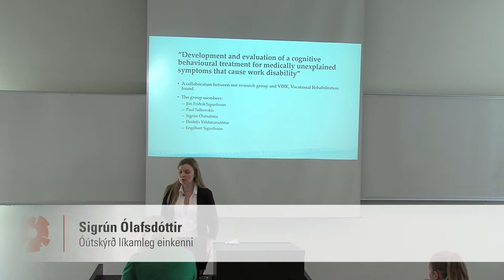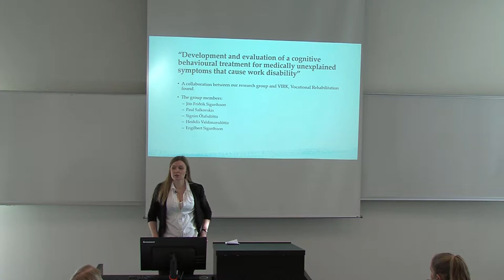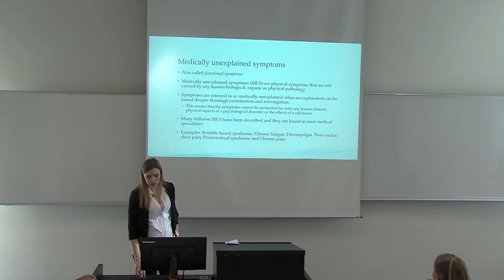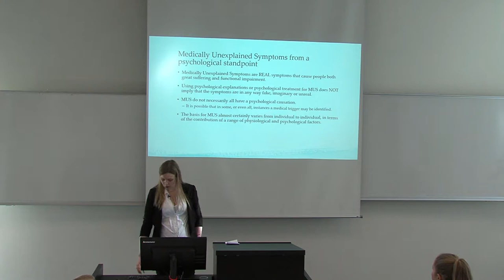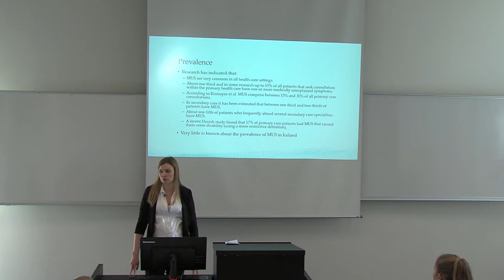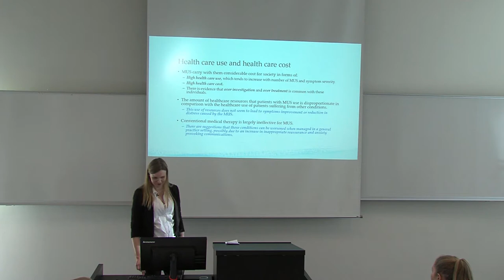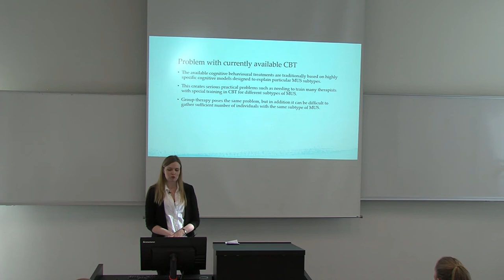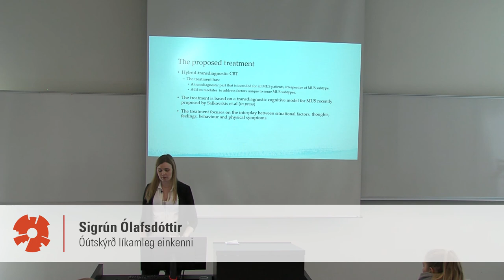Óútskýrð líkamleg einkenni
Fyrirlestramaraþon í HR 2017. Sigrún Ólafsdóttir, doktorsnemi í sálfræði við Háskólann í Reykjavík ræðir rannsókn á óútskýrðum líkamlegum einkennum.